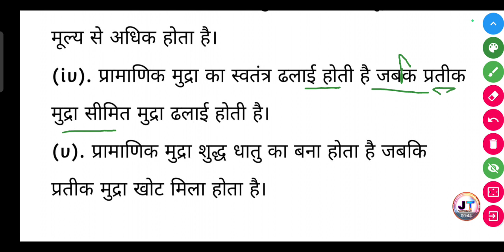प्रामाणिक और प्रतीक मुद्रा में अंतर स्पष्ट करें?